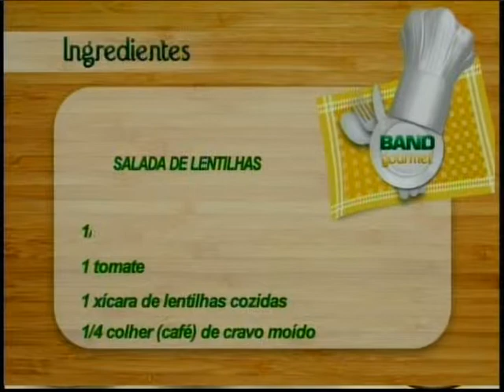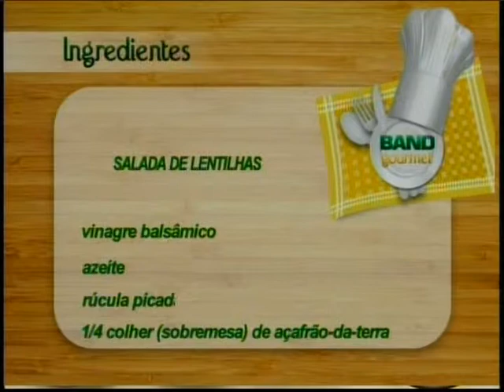BAND GOURMET MASSA AMOR PERFEITO E SALADA DE LENTILHAS 2.mpg